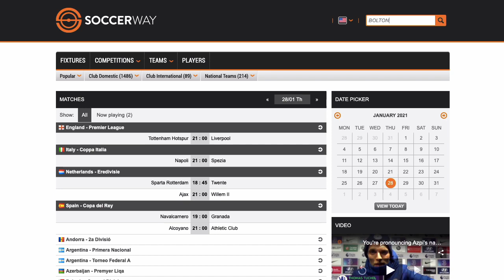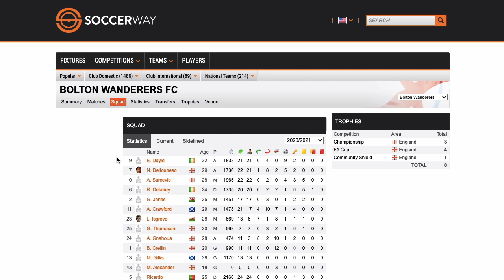Que faire quand une cote est anormalement élevée?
Il vous est certainement déjà arrivés d'être surpris par la valeur anormale d'une cote. Que faire quand une cote vous paraît bien trop élevée? Foncer ou reculer?

BONUS

Augmente ta Bankroll de 20% à 60% par AN en Recopiant les Paris de Philippe Bello:

QUI SUIS-JE ?

Dans son Club Privé Betting, tu peux augmenter ta bankroll de minimum 20% à 60% par an sans être un expert en paris sportifs. Il te suffit de copier tous ses paris de ton côté.

CONTACTER PHILIPPE